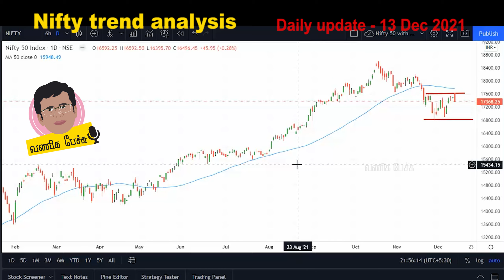Nifty 50 Trend analysis daily report in Tamil | 13 Dec 2021 | Vaniga pechu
Nifty trend analysis in Tamil - Technical analysis in Tamil. Know about daily Stock market changes and updates in Tamil.